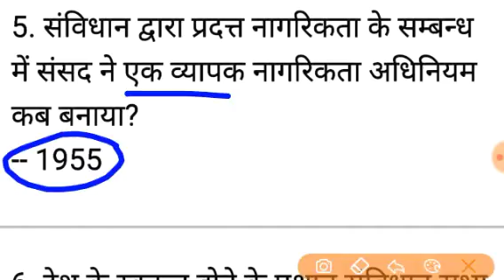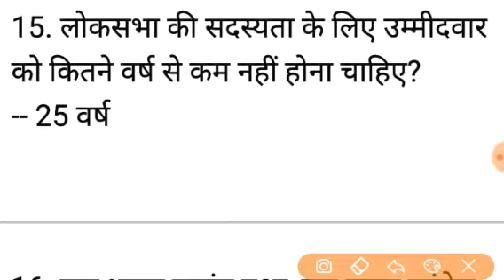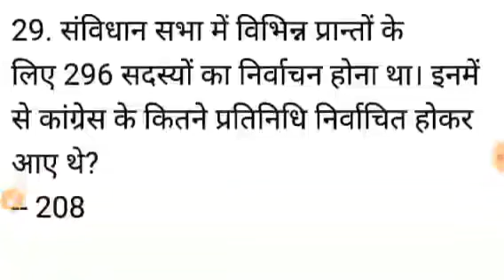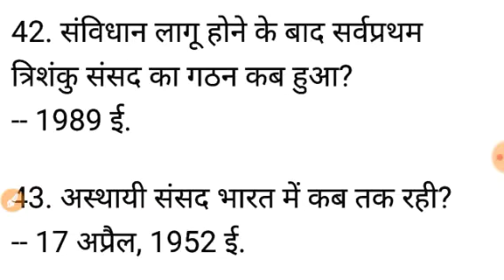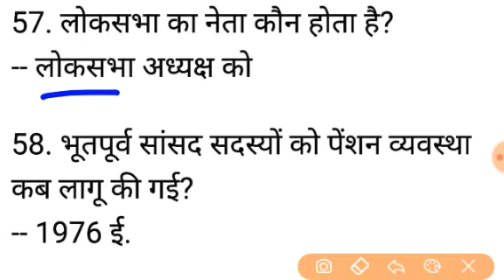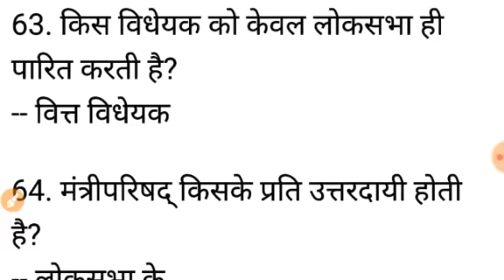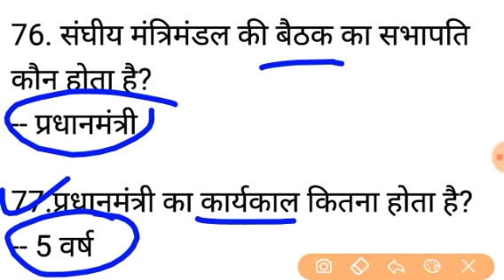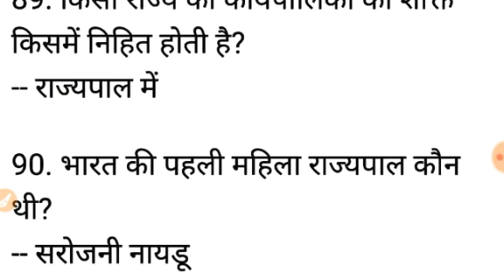#10 NTPC EXAM # संविधान सामान्य ज्ञान || Polty Gk in hindi || Samvidhan gk question for ntpc exam